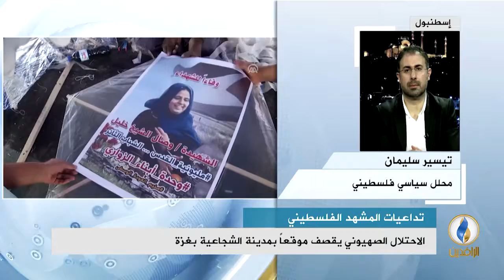مداخلة تيسير سليمان بشأن قصف طائرة بدون طيار تابعة لجيش الاحتلال الصهيوني لسيارة مدنية في غزة